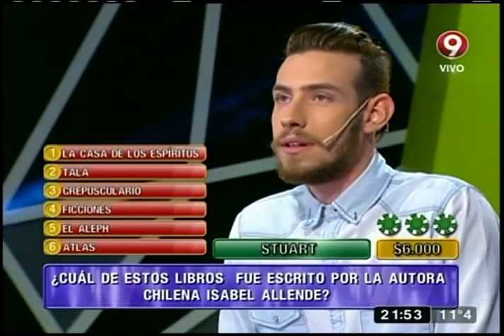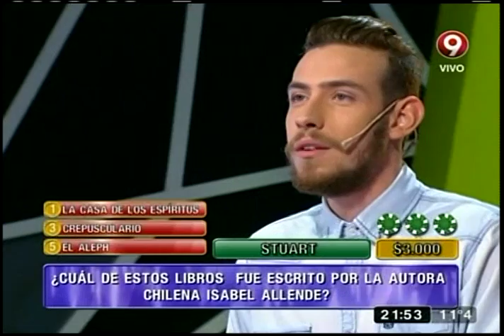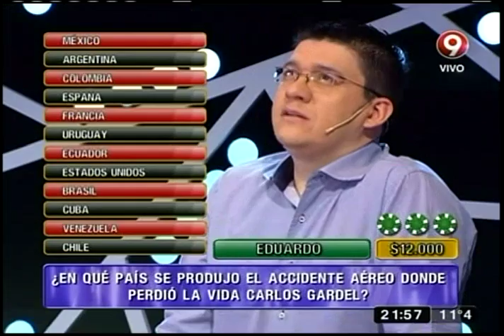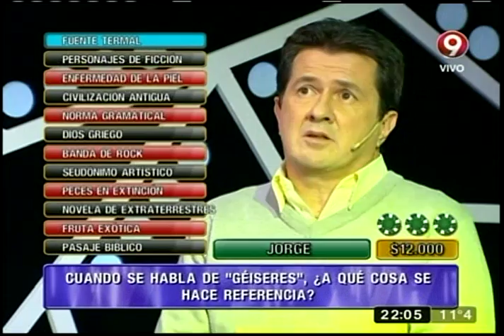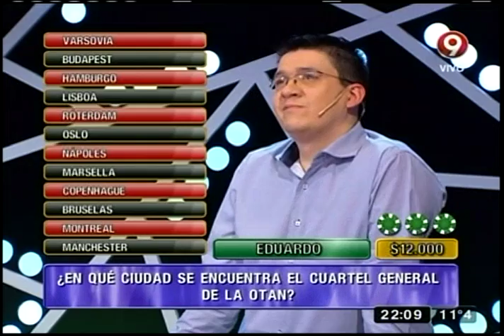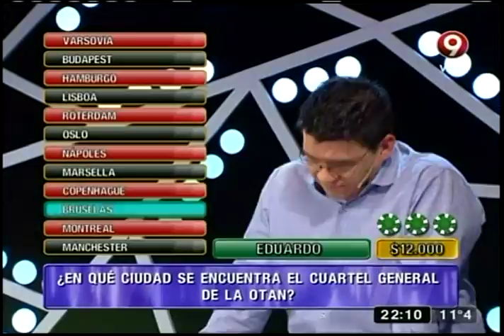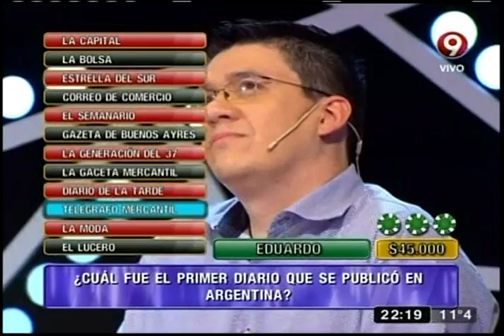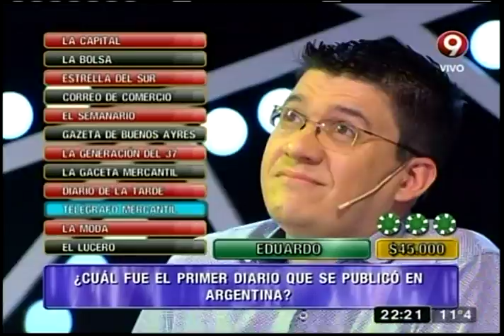La ruleta del saber: ¡Aprendemos concursando!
Comenzamos el programa con nuestro tradicional concurso que cada noche llena los bolsillos de uno de los participantes ¿Te animás a participar vos también?